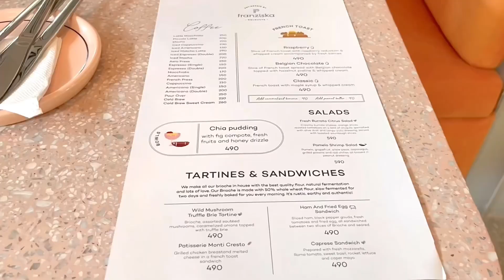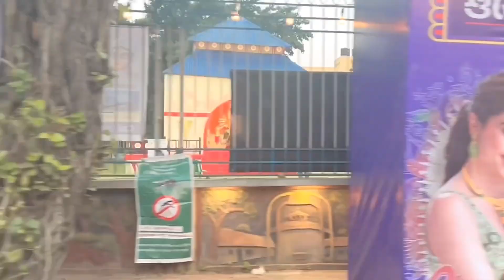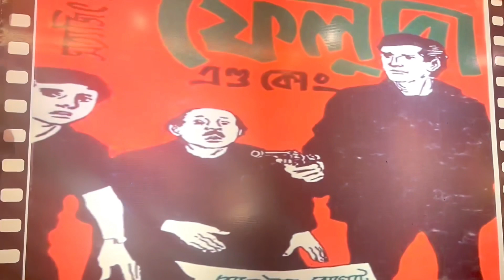Mini Durga Puja Festival vlog ~ Cafe and Pandal Hopping ꒰ᐢ. .ᐢ꒱₊˚⊹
Embark on a delightful journey with my "Mini Durga Puja Festival Vlog" as I explore the charm of this auspicious celebration. Join me in hopping from one beautifully adorned pandal to another, soaking in the festive vibes and capturing the intricate decorations that adorn the streets. Additionally, we'll take a break from the festivities to enjoy some cozy moments at local cafes, savoring delicious treats that add an extra layer of joy to the experience. Come along for a mini adventure filled with cultural richness, vibrant colors, and the warmth of community during this special time.

Durga Puja pandals
Cultural celebration
Hindu festival
Puja rituals
Traditional customs
Festive decorations
Devotion and spirituality
Indian culture
Navaratri
Goddess Durga
Bengali traditions
Community gatherings
Puja food and sweets
Durga idol immersion
Durga Puja 2023
Joyous celebrations
Vibrant colors and music
Vlog
Festival
Travel
Celebration
Experience
Culture
Traditional
Tour
Food
Exploration
Diary
Visiting
Adventure
Tourism
Tourist
Local
Festive
Cultural
Rituals
Ceremony